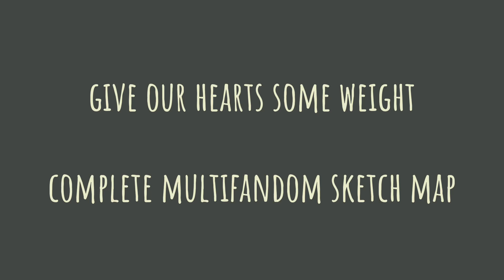🌺Give Our Hearts Some Weight // Complete Multifandom Catify Sketch MAP🌺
YAYYYYY 3 WEEKS OF HARD WORK AND IT IS OFFICIALLY FINISHED !!! the map looks soo cute and very wonderful, i actually really excited for all of you too see the finished result. and a thank you to those who participated in the thumbnail contest as well, they looks so adorable and i really wish i could choose multiple instead of one. all of you are super awesome and i’m glad you like the idea !!

🌺3. Siłverše // ruby and penny - rwby
🌺14. GalacticRing // patron librarians - library of ruina
🌺18. lemøncatz. // toko and komaru - danganronpa

(stated, the characters are luz and amity from the owl house)

the song is “give our hearts some weight” by Joel Ansett. please check out the artist !